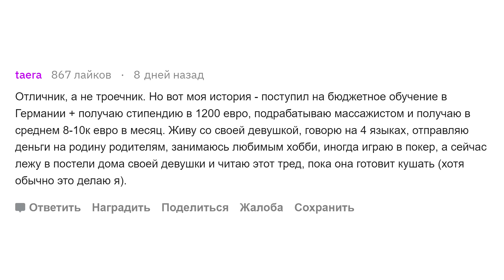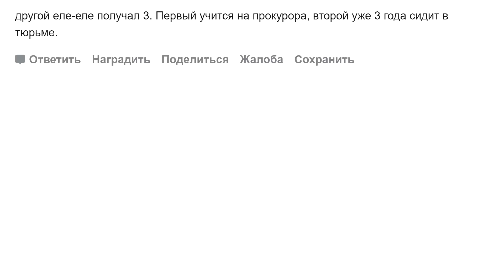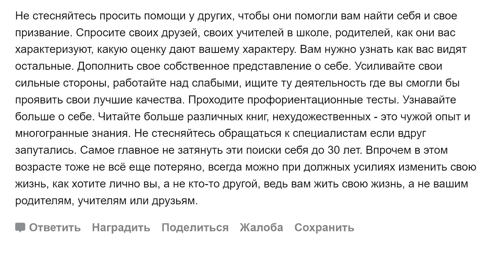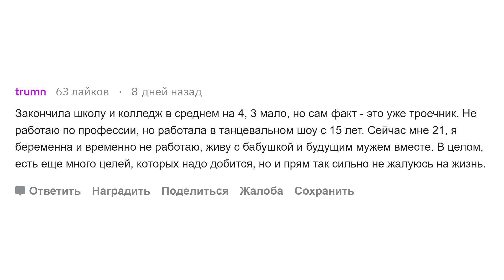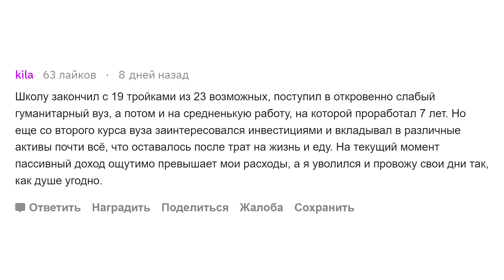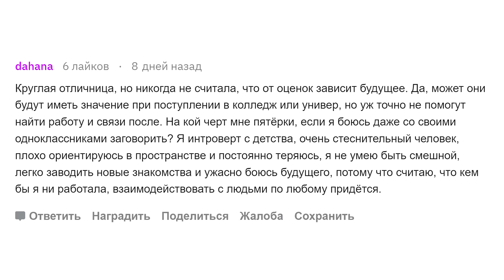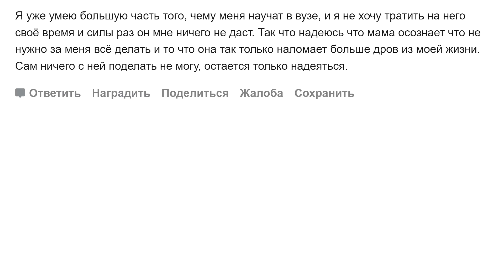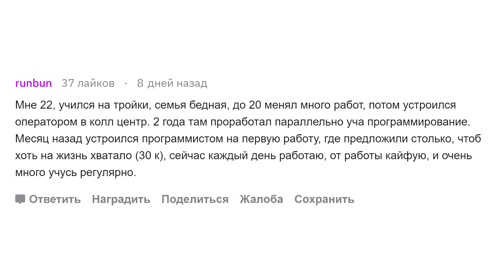Как сложилась жизнь троечников?